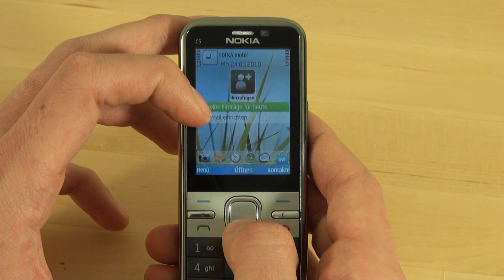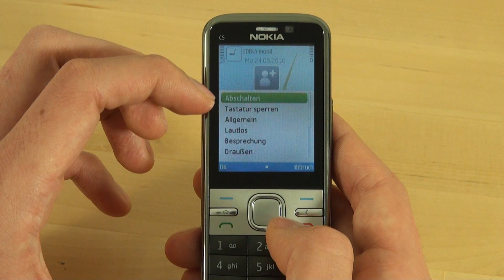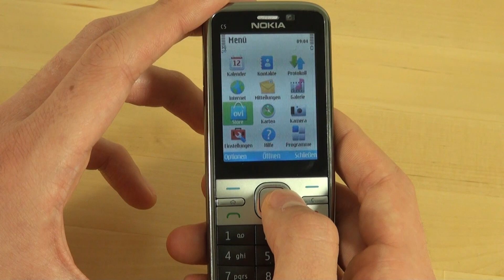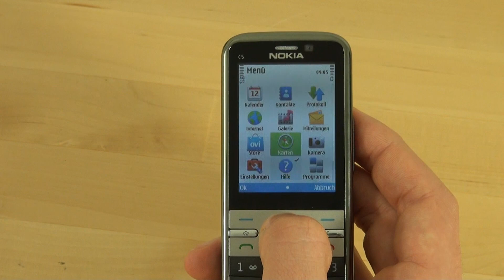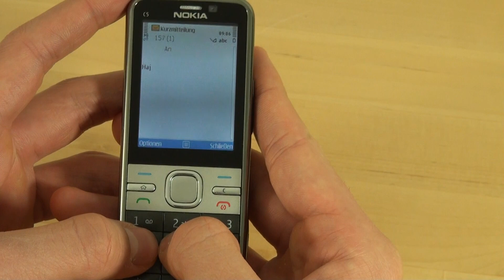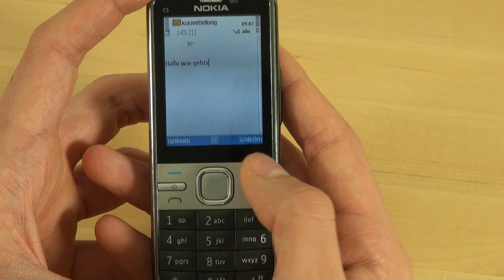Nokia C5 Test Bedienung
Nokia C5: Die Redaktion von handy-mc.de testet die Bedienung des Nokia C5. Weitere Videos zu diesem Handy mit dem vollständigen Testbericht auf handy-mc.de